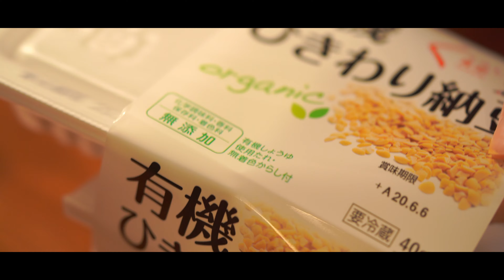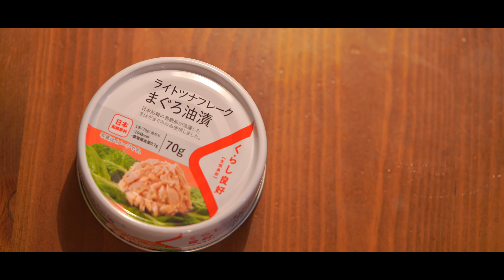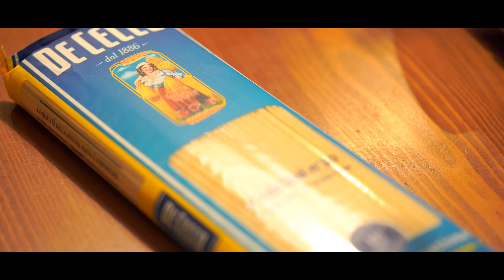[ASMR] How to Make Natto pasta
Click here for details of "Japanese Nattob pasta  with salmon and cucumber" recipes
　 In addition to recipes, we introduce the history and episodes of cuisine!

◆Ingredients（2 servings）

180g pasta *use Fedelini
1500ml water
1 tbsp salt

2 pack chopped natto
1 clove of garlic
2 red pepper
1 cannned tuna
6 petit tomatoes
4 leaves green shiso leaf
1 tbsp olive oil
50ml boiled soup

～For pasta sauce～
1 tbsp Japanese noodle soup base "Mentsuyu"
10g butter